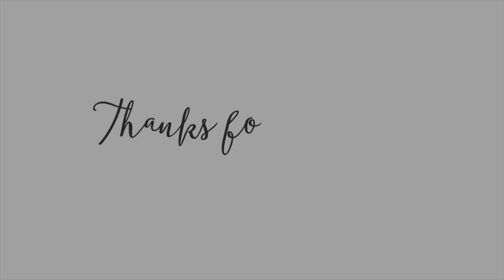WEEKEND FAMILY VLOG - JUST THE TWO OF US | THIS MAMA LIFE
Hi everyone! Hope you enjoy our family weekend vlog!

**I post new videos on MONDAY (7am), THURSDAY (7AM) and SATURDAY at 7pm (GMT)**

Canon 80d

S

xo